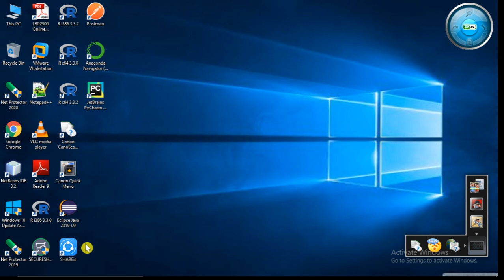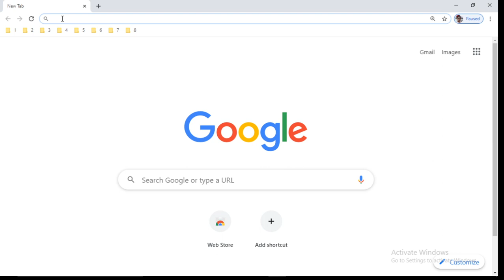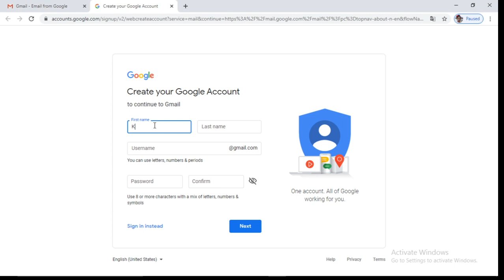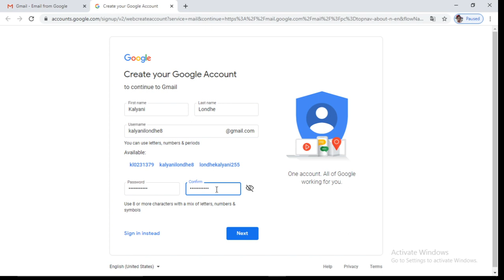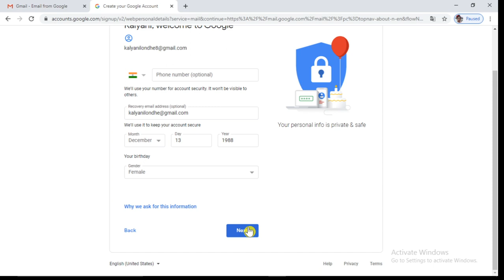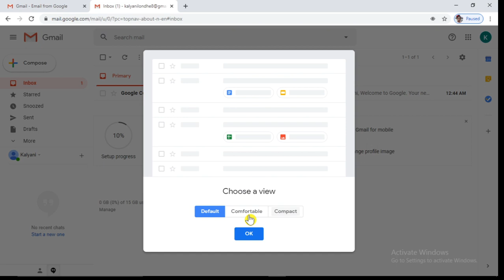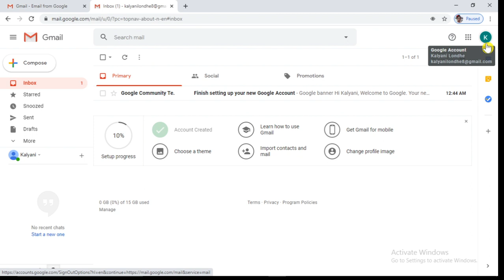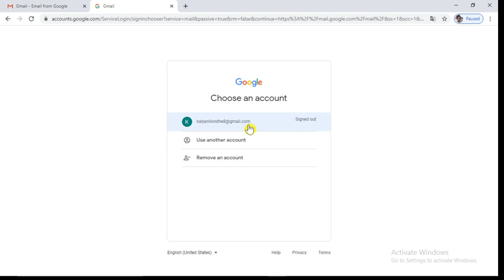1 How To Create E Mail ID